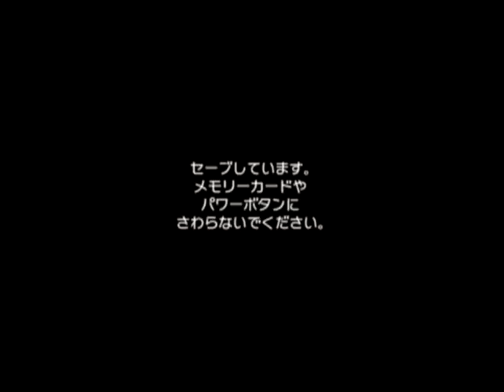젤다의 전설: 무쥬라의 가면 플레이영상 16부